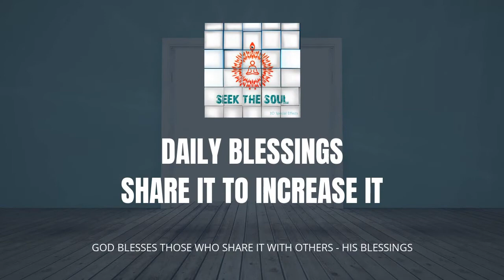Feel The Blessings | Daily Blessings -43 | English